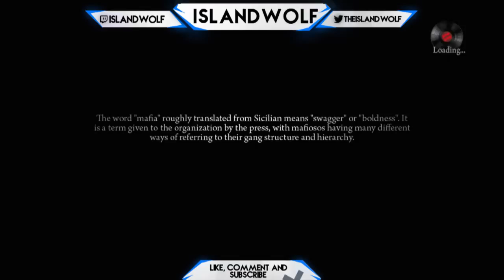Wolf Plays - Mafia 2 Ep.24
ALL MY CHANNEL ART IS DONE BY AURA!

CHECK OUT NEH PUBSTOMPING!